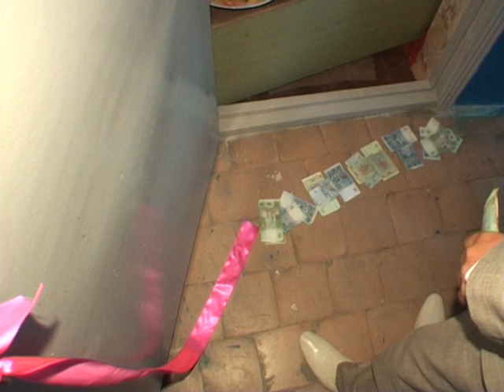Свадьба Евгения и Анны 2006 год (Часть 1)